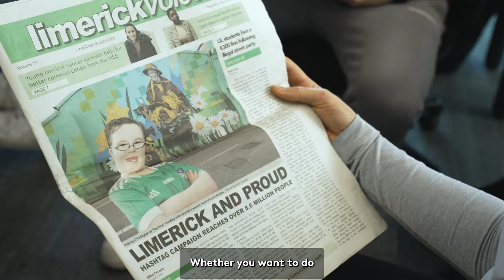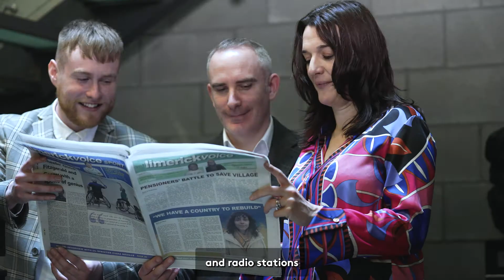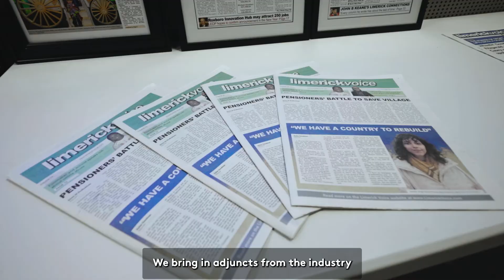MA in Journalism Promo